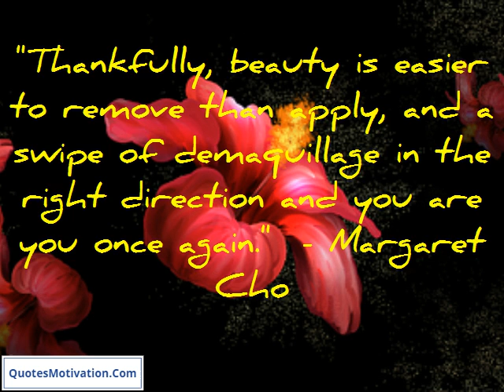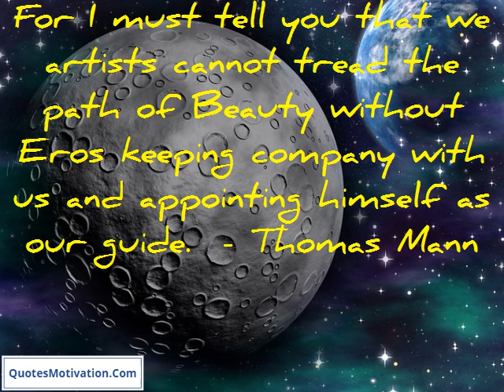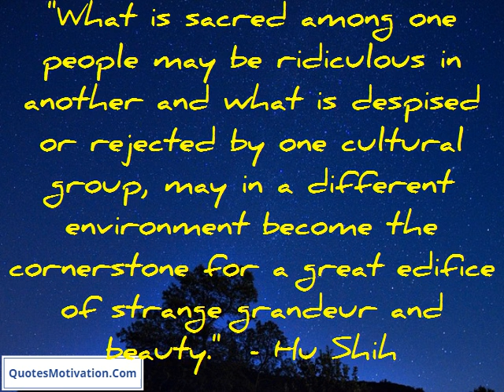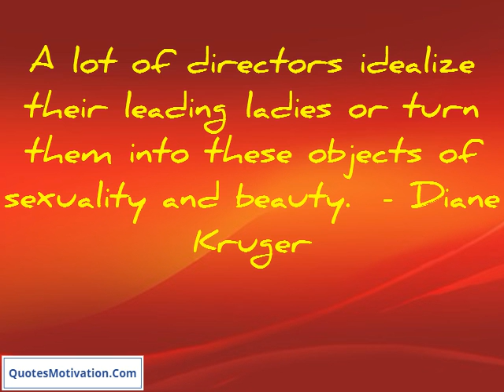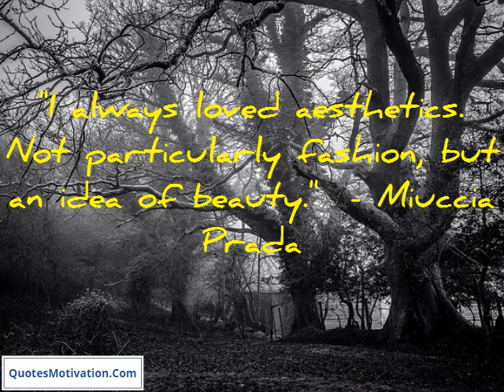Short Deep Beauty Quotes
"Thankfully, beauty is easier to remove than apply, and a swipe of demaquillage in the right direction and you are you once again."  - Margaret Cho
Just because you are blind and unable to see my beauty doesn't mean it does not exist.  - Margaret Cho
Order is the shape upon which beauty depends.  - Pearl S. Buck
"For the mind disturbed, the still beauty of dawn is nature's finest balm."  - Edwin Way Teale
Women are so unforgiving of themselves. We don't recognize our own beauty because we're too busy comparing ourselves to other people.  - Kelly Osbourne
"But every great scripture, whether Hebrew, Indian, Persian, or Chinese, apart from its religious value will be found to have some rare and special beauty of its own and in this respect the original Bible stands very high as a monument of sublime poetry and of artistic prose."  - Lafcadio Hearn
"Part of the beauty of Judaism, and surely this is so for other faiths also, is that it gently restores control over time. Three times a day we stop what we are doing and turn to God in prayer. We recover perspective. We inhale a deep breath of eternity."  - Jonathan Sacks
"I've actually spent a lot of time researching beauty products, how they are produced and how they are sold."  - Lauren Conrad
For I must tell you that we artists cannot tread the path of Beauty without Eros keeping company with us and appointing himself as our guide.  - Thomas Mann
"Solitude gives birth to the original in us, to beauty unfamiliar and perilous - to poetry. But also, it gives birth to the opposite: to the perverse, the illicit, the absurd."  - Thomas Mann
"What is sacred among one people may be ridiculous in another and what is despised or rejected by one cultural group, may in a different environment become the cornerstone for a great edifice of strange grandeur and beauty."  - Hu Shih
"Art is beauty, the perpetual invention of detail, the choice of words, the exquisite care of execution."  - Theophile Gautier
I'm not one of those women who thinks beauty is a curse.  - Diane Kruger
A lot of directors idealize their leading ladies or turn them into these objects of sexuality and beauty.  - Diane Kruger
"I like the idea of accessibility, coming from a lower-middle-class background myself, I feel like beauty and products should be accessible to all women over the world."  - Diane Kruger
Beauty in art is often nothing but ugliness subdued.  - Jean Rostand
"What saddens me is the corruption of youth and beauty, and the loss of soul, which is only replaced by money."  - Lisa Bonet
When I think of art I think of beauty. Beauty is the mystery of life. It is not in the eye it is in the mind. In our minds there is awareness of perfection.  - Agnes Martin
The very definition of 'beauty' is outside.  - Adam Carolla
"I always loved aesthetics. Not particularly fashion, but an idea of beauty."  - Miuccia Prada

best short quotes
cute short quotes
very short quotes
short deep quotes
cool short quotes